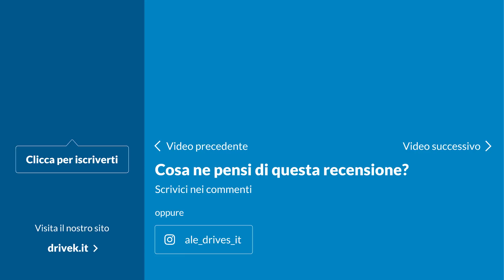5 domande da fare quando ritiri l'auto nuova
Non sapete quanti errori facciamo quando andiamo dal concessionario per il ritiro dell'auto nuova; presi dall'euforia, spesso ci dimentichiamo di fare alcune domande fondamentali. Alessio Frassinetti ci spiega cosa bisogna chiedere al venditore per godersi al meglio l'automobile nuova.